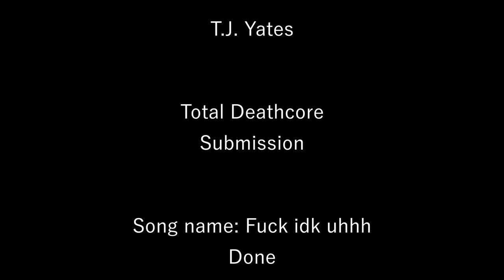Total Deathcore Vocal Competition Entry - TJ Yates